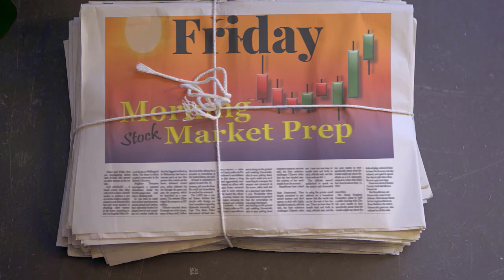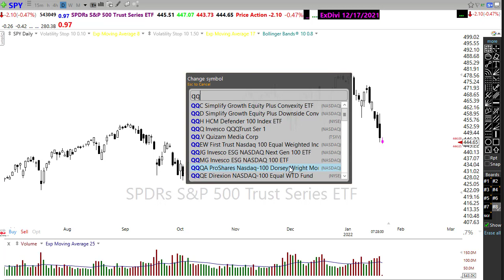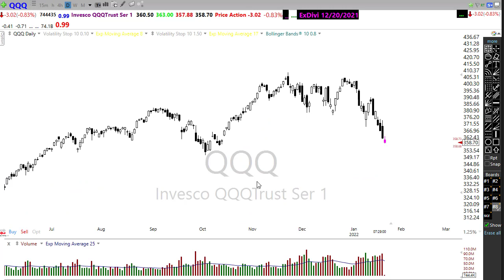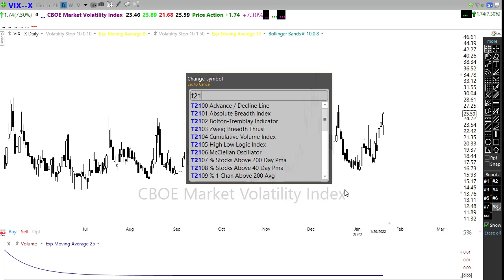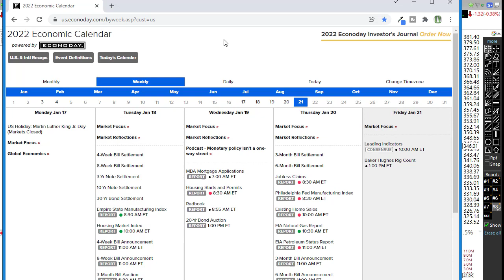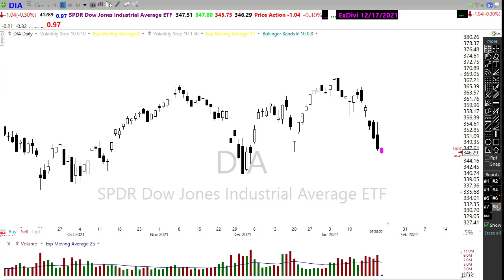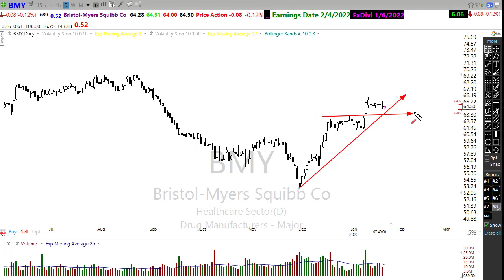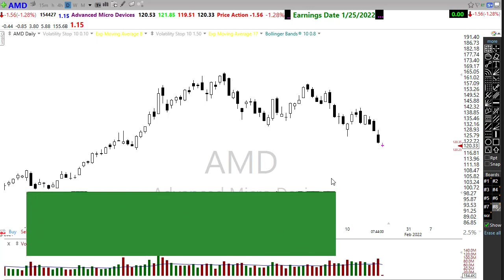Morning Market Prep | Stock & Options Trading | 1-21-22